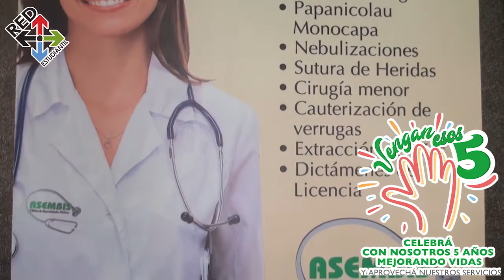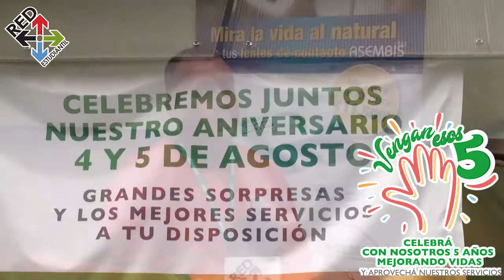5° Aniversario ASEMBIS Pérez Zeledón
El 4 y 5 de agosto la clínica ASEMBIS celebrará su quinto aniversario de trabajar en Pérez Zeledón.
Ferias de salud, un bingo tradicional y presentaciones artísticas, entre otras actividades, estarán en la programación de la celebración del quinto aniversario del trabajo de la clínica ASEMBIS en Pérez Zeledón.
La celebración se realizará los días 4 y 5 de agosto en las instalaciones de la clínica y se espera contar con la participación de muchas personas.